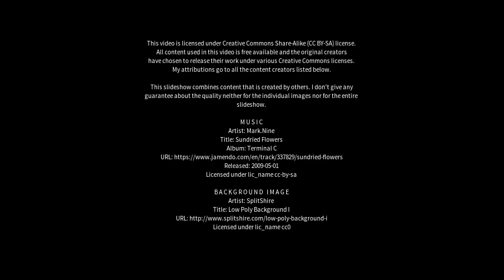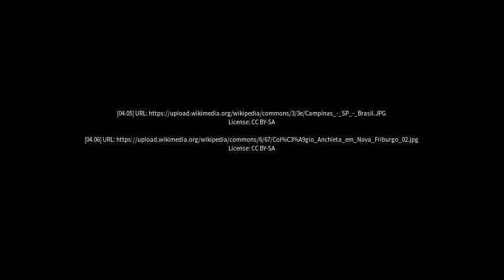Best places to visit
Best places to visit - Neópolis (Brazil) Best places to visit - Slideshows from all over the world - City trips, nature pictures, etc.